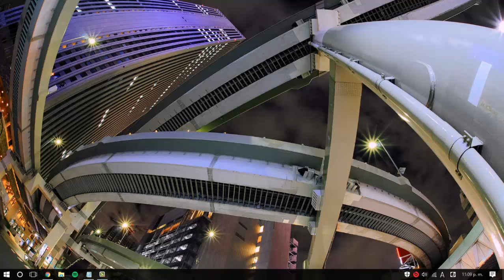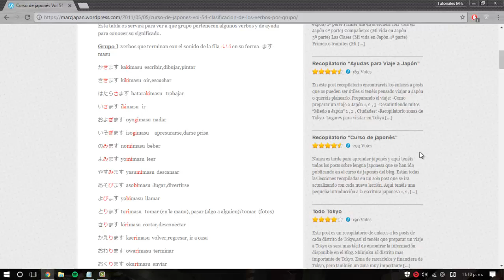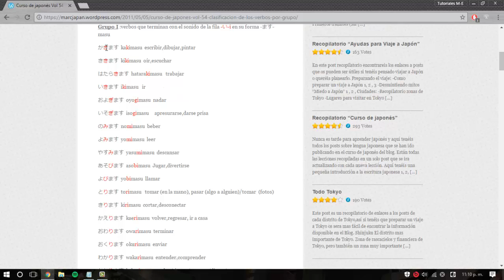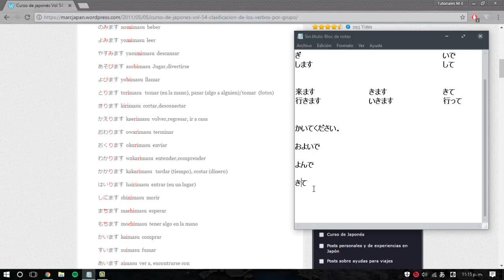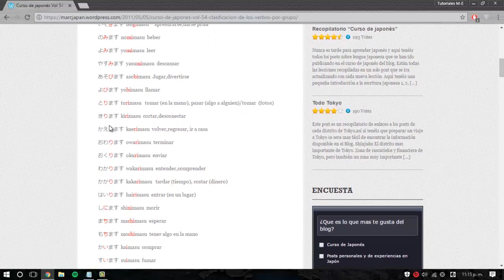JAPONÉS: Forma TE de los verbos (Grupo I)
Vídeo (canción):
[Todos los créditos a la persona que subió el vídeo].

Tw: @Ingecamargo